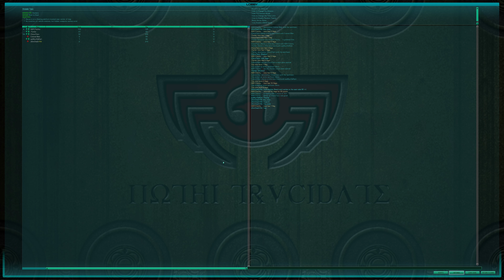Colonel Blair - Map: Dust to Dust - Tribes 2 Hunters - 6/2/2018 - 4K 60FPS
The Hunters game mode was not played very often, although there were a few TWL ladders around for Team Hunters.
In this mode, every time someone died they dropped a flag. You could collect those dropped flags and return them to the 'nexus' for points. If someone killed you while you were carrying those flags, you'd drop them all (+ the one you normally drop for dying).
The more flags you returned at once, the larger your score multiplier.
Eg. it's better to return 8 flags at once than 4 flags, then another 4 flags.

With GREED mode on, you couldn't return less than 8 flags at once. With HOARD mode on, you couldn't return anything to the nexus from the 5 minute mark to the 1 minute mark (I think)... which often led to large amounts of flags being available for the end of the match.

Chocotaco put up an Oceanic server for the night and we got a few people on to play. I hadn't played T2 in a LONG time, and I'm sure it shows. It didn't help that Dust to Dust was the map we played, which has ultra unforgiving terrain.

So while the demo itself is probably not very remarkable - I wanted to have some demos showing the different game types of Tribes 2. Hopefully at some point I can get a Team Hunters one.. maybe even a Bounty recording ;)

There's a bit of sound bug at the start too sorry.. it gets better after a few minutes.

Players:
Tetchy
ChocoTaco
2SmOkeD
Colonel Blair
au66yearOldFart
Tonks (left early)

and get involved in the latest tribes like game 'Midair' which is starting to gather a lot of momentum.

Alternatively join bittah's Discord channel to get in touch with myself or the rest of the Australia / New Zealand community

(although most of us are more active on discord)